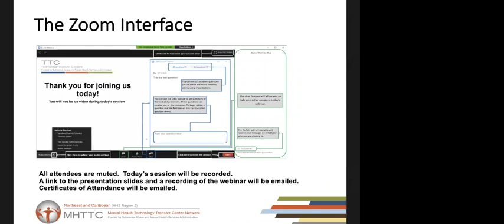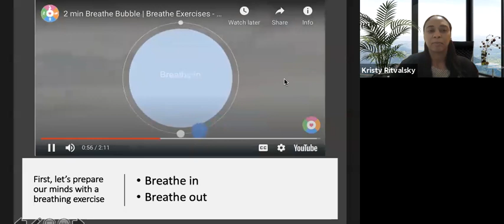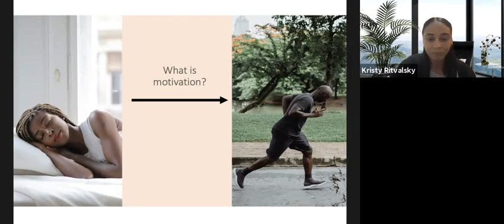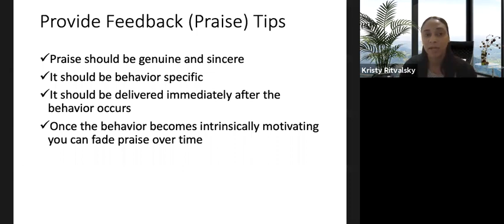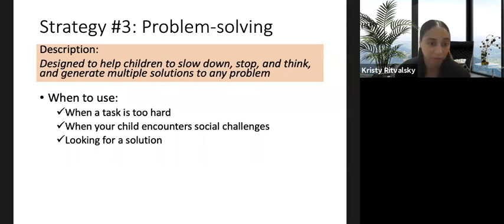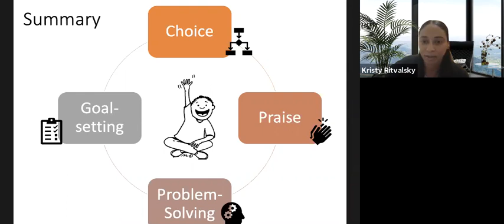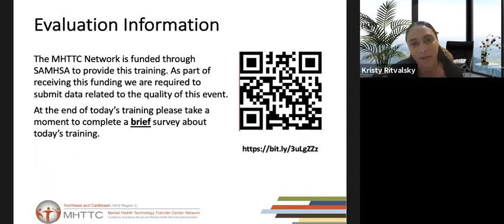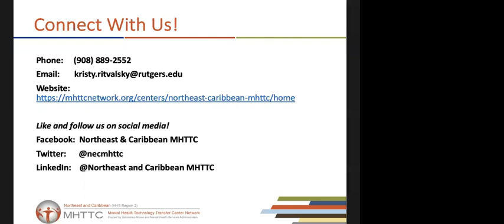Top 4 Strategies to Increase Student Motivation: What Every Parent Should Know | USVI | April 14, 21